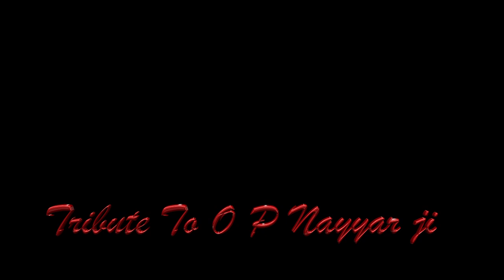A Tribute to The Legend O P Nayyar, The Most Romantic Composition, Aap Ke Haseen Rukh Pe,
Nitin Shankar paying Tribute to The Legend O P Nayyar
Aap ke Haseen Rukh pe